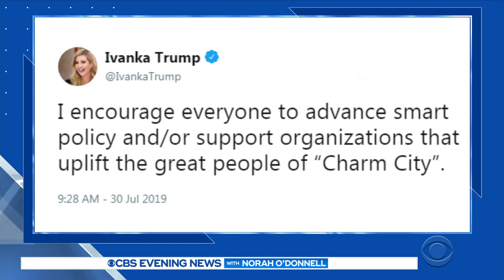Lawmaker interrupts Trump during Jamestown speech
During a ceremony in Jamestown, marking 400 years since the first legislative assembly, a Democratic Virginia state lawmaker interrupted President Trump, declaring "you can't send us back." It comes after the president targeted Rep. Elijah Cummings, and four congresswomen of color. Errol Barnett reports.